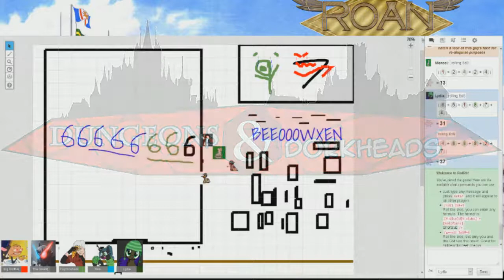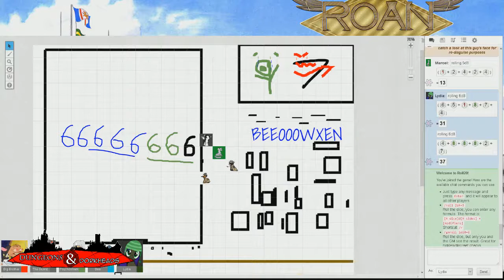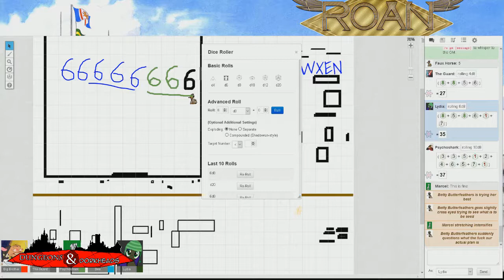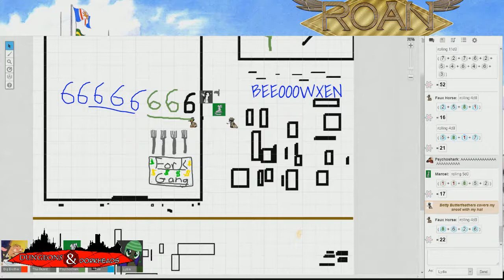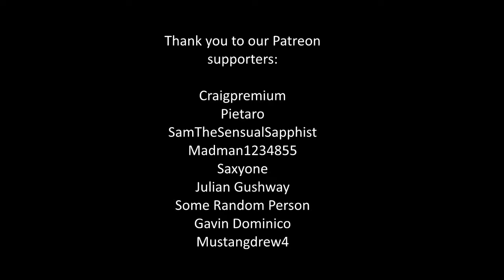Dungeons & Dorkheads [ROAN] [Episode 7]